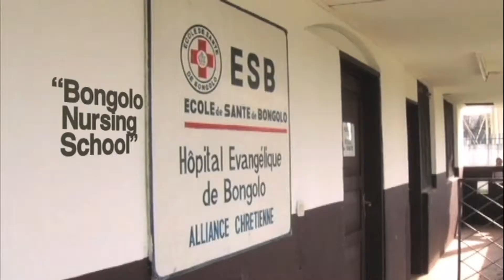GABON Short Term Missions Promo